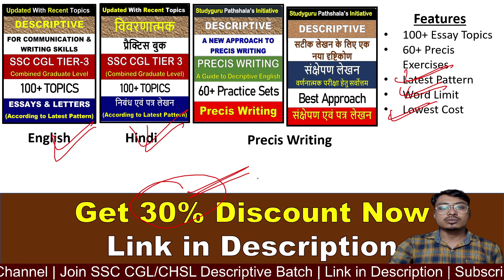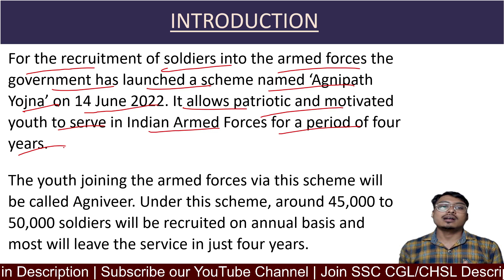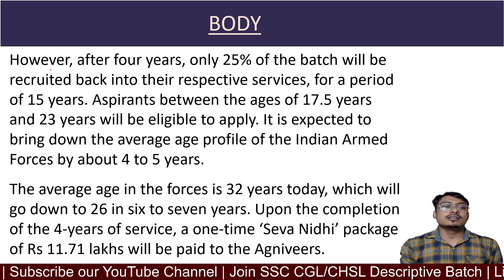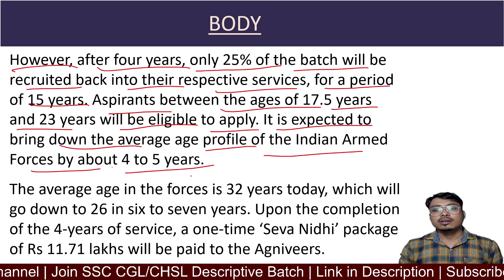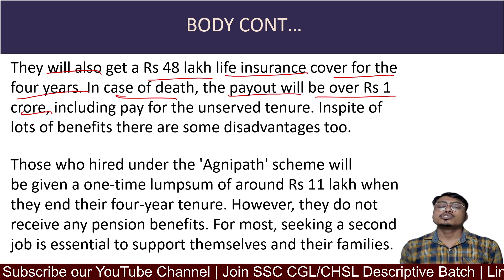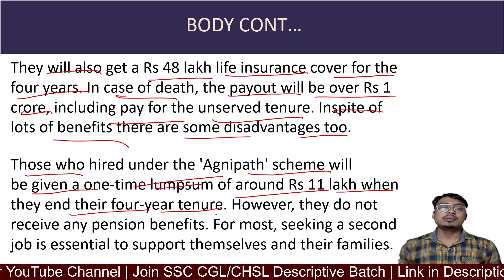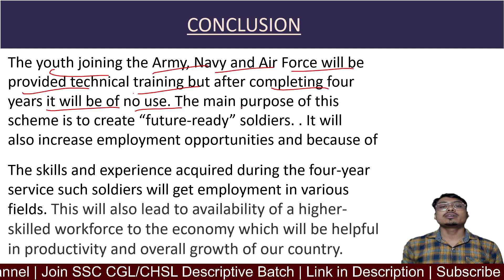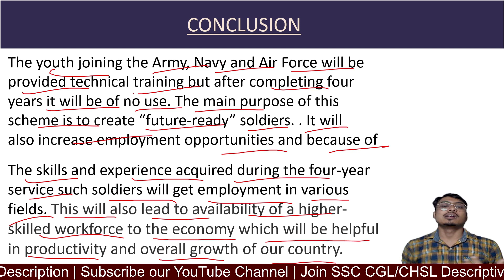Agnipath Yojna essay in english | Essay on Agnipath Yojna for SSC CGL | Agnipath Yojna for SSC CHSL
Join SSC MTS Tier-II Descriptive Batch Now –

✅ 60+ Hours of Interactive Live Classes (Bilingual)
✅ Essay, Letter, Application & Precis writing are covered
✅ 24×7 WhatsApp doubt solving
✅ Topic discussion in Live Class
✅ Feedback will be provided of your writing
✅ एग्जाम होने तक कोर्स चलेगा
✅ Enroll in this Batch, Limited Seats available